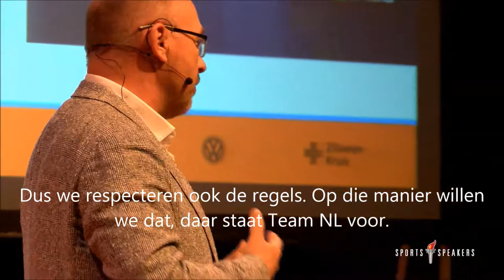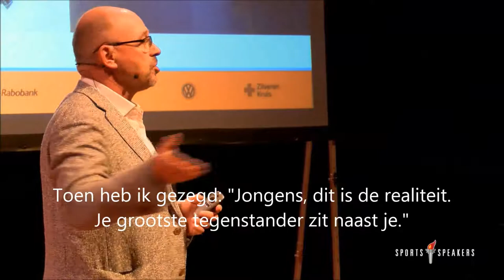Maurits Hendriks: 'We helpen elkaar samen winnen' | SportsSpeakers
Maurits Hendriks is technisch directeur en Chef de Mission bij het NOC*NSF. Tijdens zijn presentatie vertelt Maurits over de weg naar de Olympische Spelen 2016, het teambelang en zijn rol hierin. Hij heeft een scherp oog voor innovatie en nieuwe ontwikkeling, welke hij toepast in zijn werk. Maar daarnaast spreekt hij over het stellen en behalen van doelen. Hoe ga je om met de realisatie van doelen, die wellicht nog ver weg lijken?

Topsport is een grote bron van inspiratie voor het bedrijfsleven. Wil je jouw medewerkers, collega's en/of relaties inspireren met een spreker uit de sportwereld? Bekijk welke SportsSpeakers je kunt boeken op